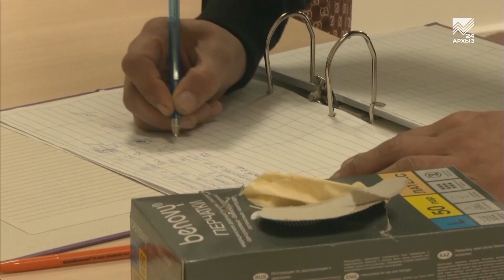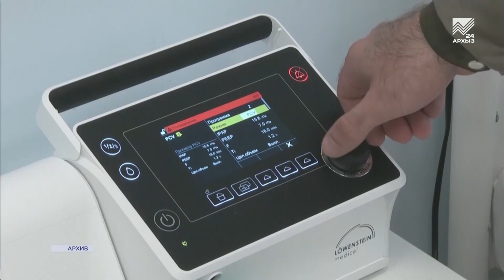Карачаево-Черкесия online: Четвёртая волна COVID-19: как работают госпитали КЧР (15.10.2021)